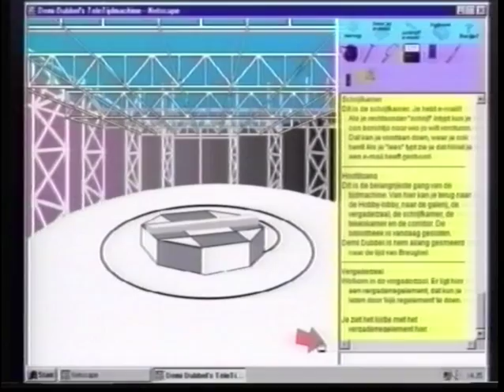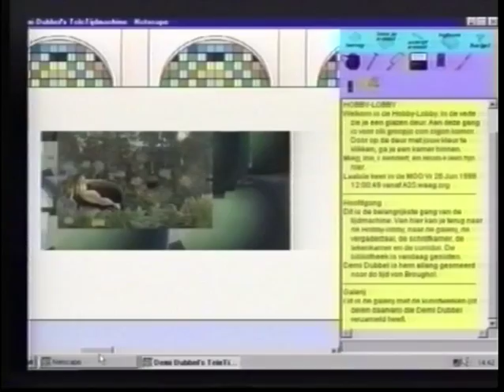Demi dubbel 3 min